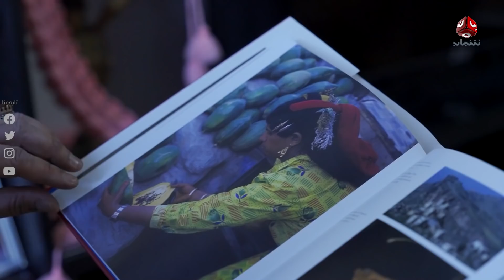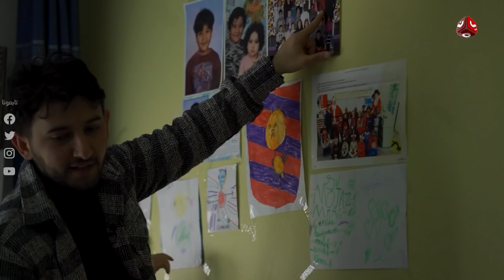المهاجر اليمني مع عليم | الحلقة 1 - باريس فرنسا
مع  @Aliim عليـم
يأخذنا  في رحلة تتبع لليمنيين
الذين هاجروا واستوطنوا المدن الأوربية المختلفة
كيف هي حياتهم؟ وكيف يقضون رمضان في الغربة؟

قناة فضائية يمنية مستقلة تبث على مدار النايلسات بالترددات التالية:
HD     11257/H/27500
SD     11391/V/27500